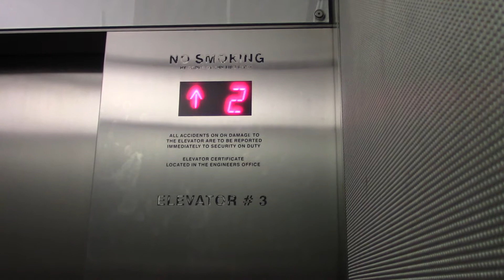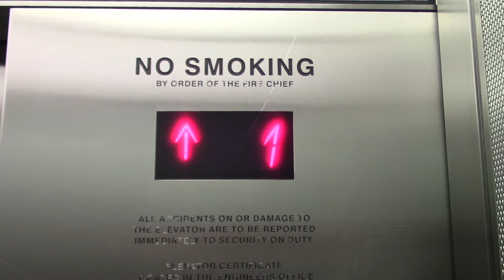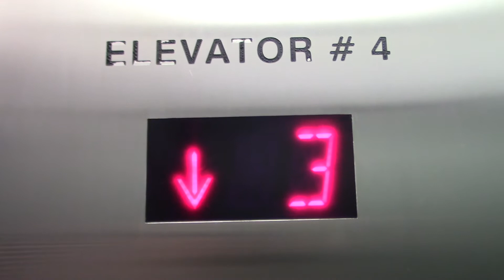Schindler 400A MRL Traction Elevators - American History Museum, Washington, DC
These are the main elevators on the east side of the museum.

Elevator Info:
Brand: Schindler
Type: MRL Traction
Fixture: Adams Survivor Plus
Installed: 2000s